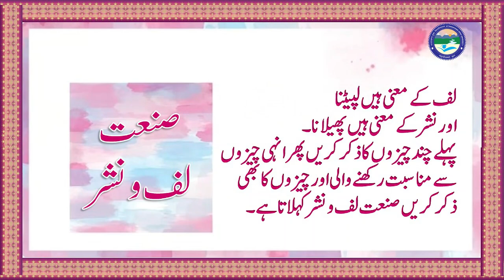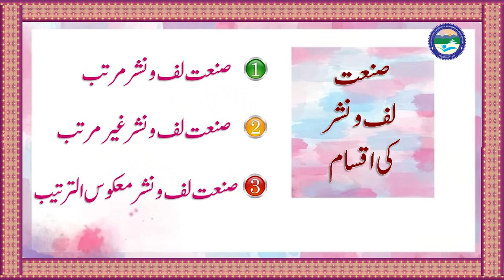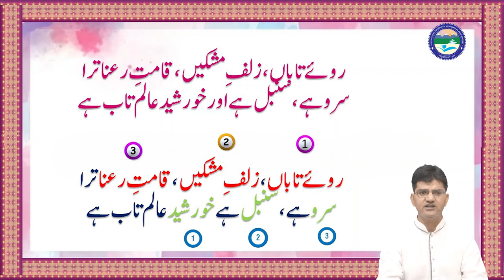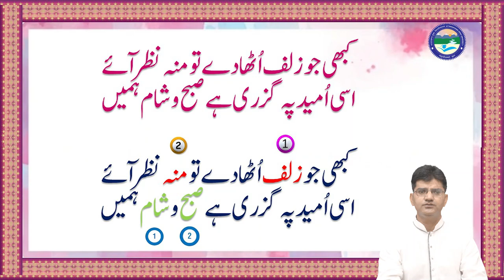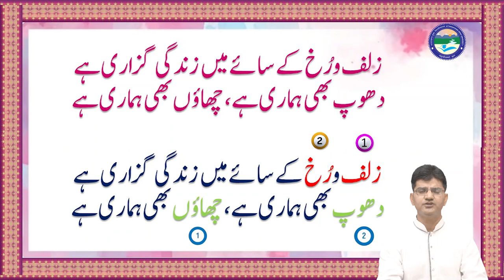Sanate Laf o Nashr Part 02 || Dr. Shahpar Shareef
Uttarakhand

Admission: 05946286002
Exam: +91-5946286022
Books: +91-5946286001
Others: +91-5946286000